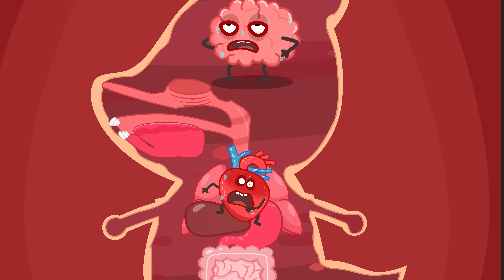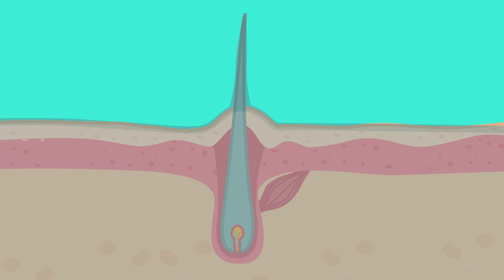Why Do We Get a Fever? 🌡️ | 🔍Wolfoo Explore - Human Body | Educational Videos